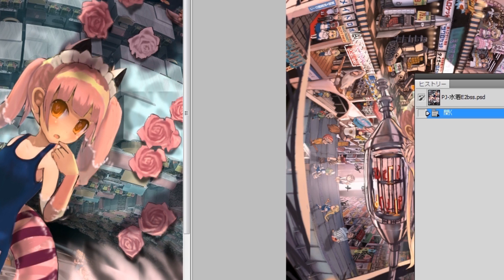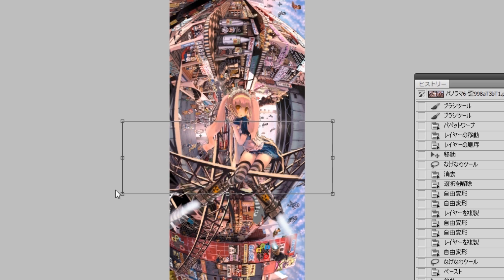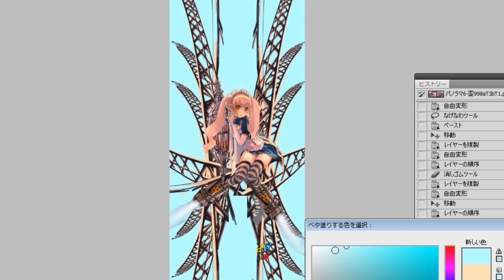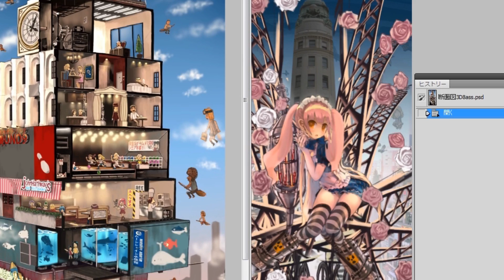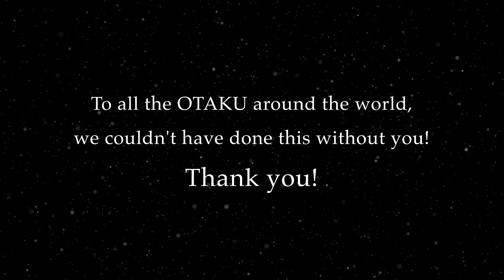TokyoOtakuMode x JohnHathway (JH Science) ♪ livetune feat. Hatsune Miku 「Redial」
To all the OTAKU around the world, we couldn't have done this without you! Thank you!